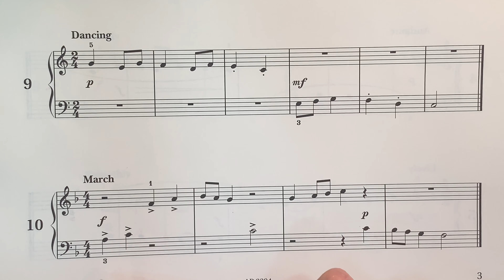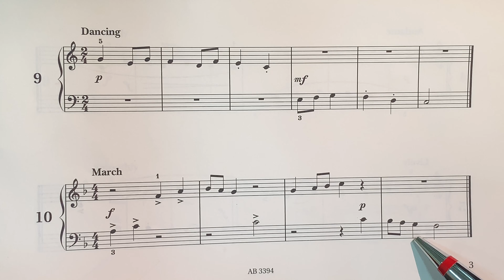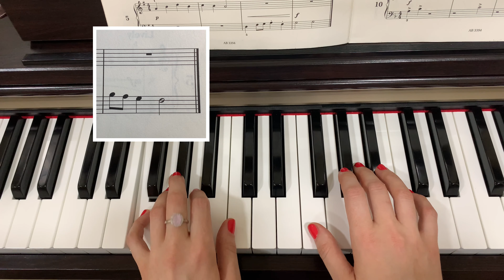Sight-reading no.10, ABRSM Grade 1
This channel is dedicated to provide elements of classical piano education including Scales, Arpeggios, Sight-Reading, Pieces, and more. The lessons are based on professional teaching materials provided by acknowledged and accredited music institutes and composers around the world. The educator of this channel is a professional piano teacher with a Master's Degree in teaching piano, based in Al-Khobar, Saudi Arabia.

‎هذا الحساب مخصص لتوفير بنية اساسية محترفة للتعليم الكلاسيكي للبيانو. وهذه الدروس مستندة من مواد تعليمية محترفة لدراسة البيانو من معاهد موسيقية معترفة حول العالم. المعلمة في هذا الحساب تملك شهادة ماجستير في تعليم البيانو، وهي مقيمة في الخبر، المملكة العربية السعودية.